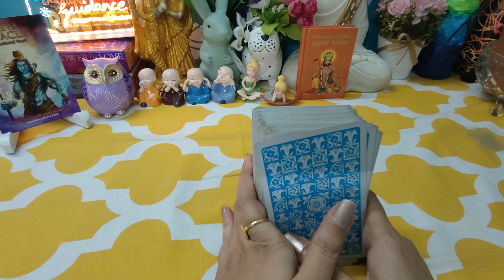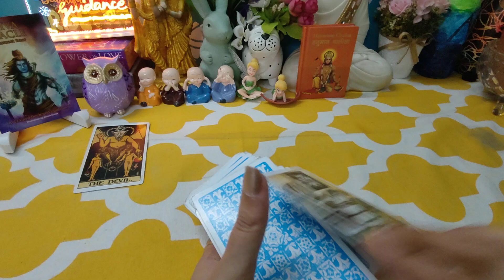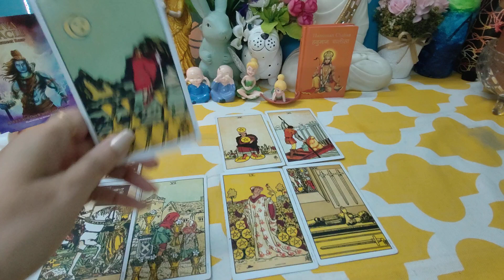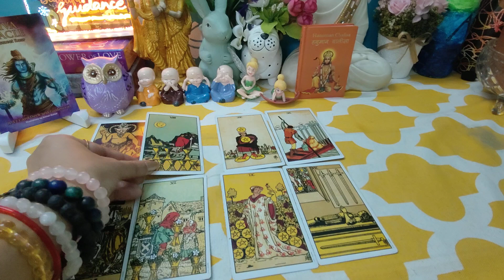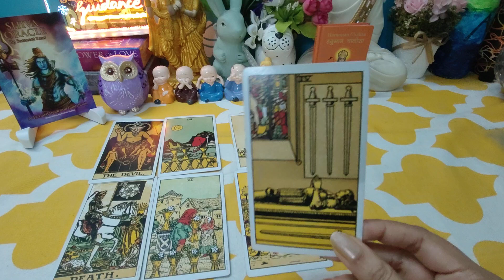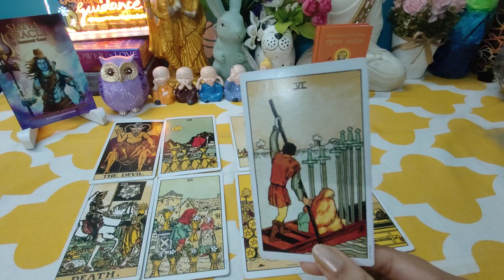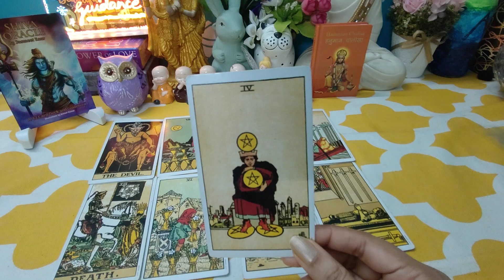UNKI CURRENT FEELINGS TODAY💕 CURRENT FEELINGS TODAY💕🧿 HIS CURRENT FEELINGS 💟 CANDLE WAX READING